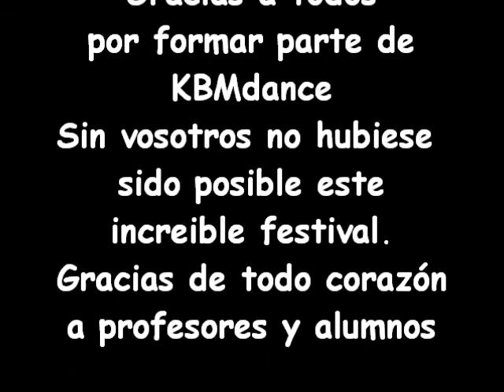KBMdance Festival Junio 2011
Festival fin de curso escurla de danza KBMdance
Villanueva del Pardillo
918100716